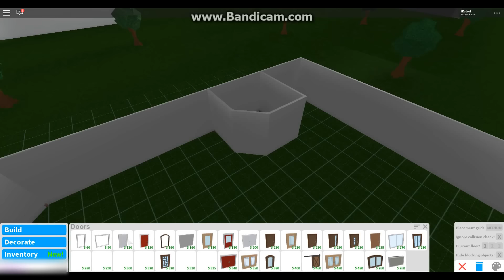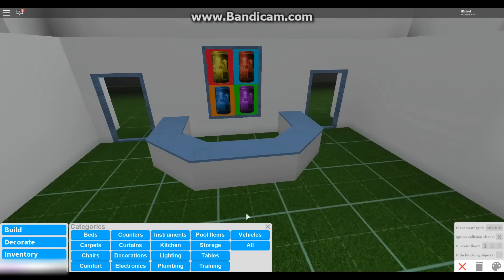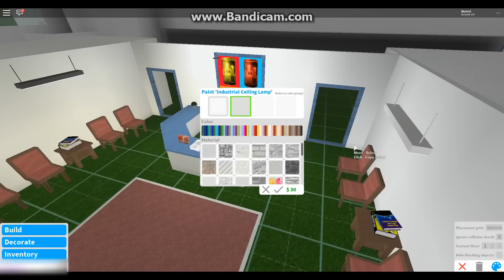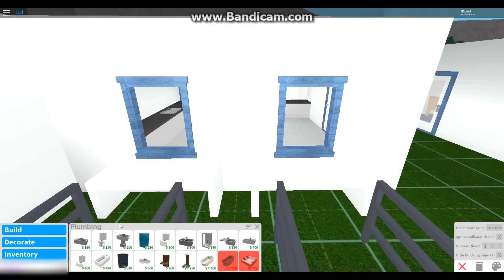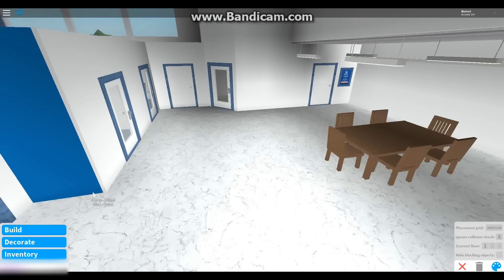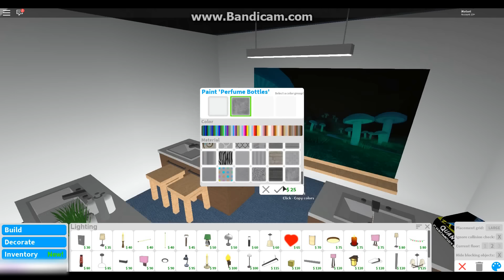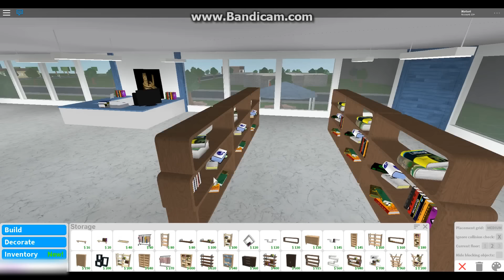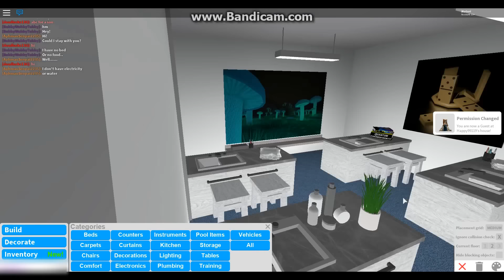Bloxburg - School Build-off w/ TyFwin & Prettypurple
Tour starts at 31:20
Cost: 98k
Upcoming build: Easter House Speed-build

Okay, today's special guest goes to TyFwin & Prettypurple :D

Which is your favoirte school? iKotori or  TyFwin & Prettypurple

If you took any of my ideas make sure to credit me!
Comment what you think I should build next. Later~